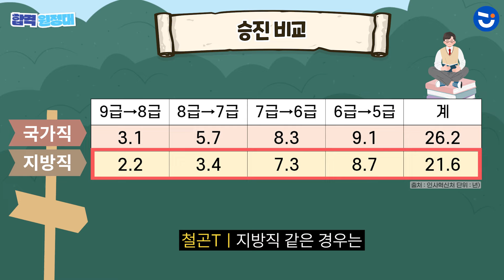현직 출신이 알려주는 국가직 VS 지방직! 업무 비교 ㅣ합격원정대🏃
국가직 공무원 VS 지방직 공무원, 나의 성향과 더 잘 맞는 건 무엇일까?

공시생에게 필요한 더 많은 정보를 얻고 싶다면?